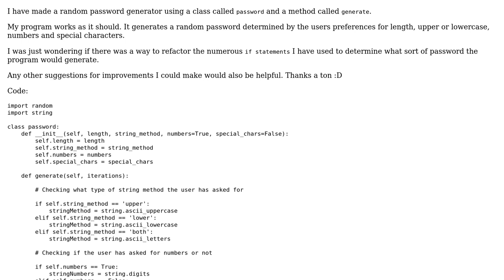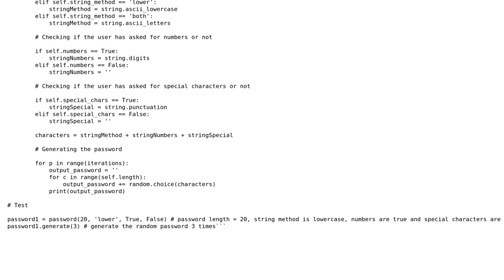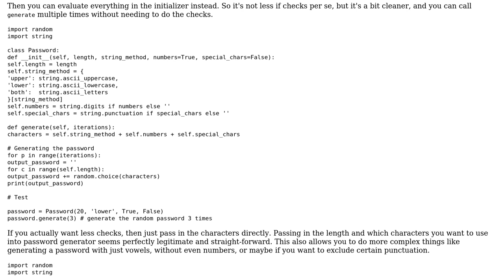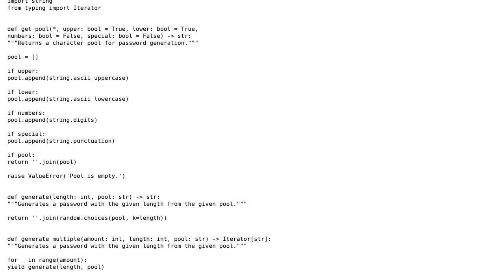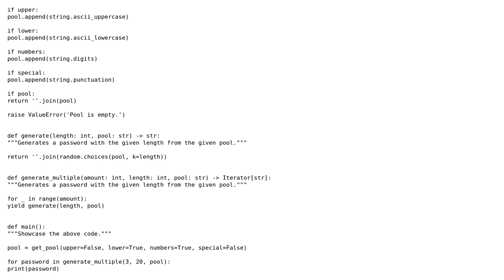Code Review: Is there anyway to use less if statements in my function? (3 Solutions!!)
Code Review: Is there anyway to use less if statements in my function?

With thanks & praise to God, and with thanks to the many people who have made this project possible! | Content (except music & images) licensed under CC BY-SA | Music | Images & others | With thanks to user Ted Klein Bergman user superb rain user some_user_3 user Richard Neumann and the Stack Exchange Network Trademarks are property of their respective owners. You are responsible for your own actions.